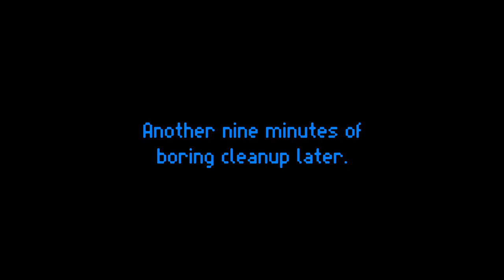SPAZ - Space Pirate and Backlogs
A very ambitious game about doing menial tasks. Also zombies supposedly.

In this series I try to tackle my backlog, using a random number generator and science to figure out what to play, backed by VSCView to show how I handle the Steam Controller.